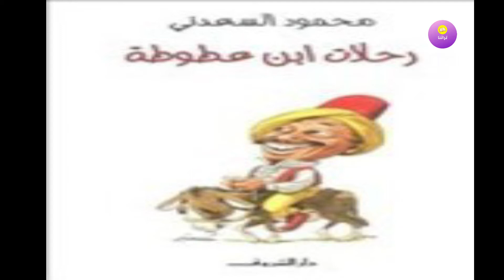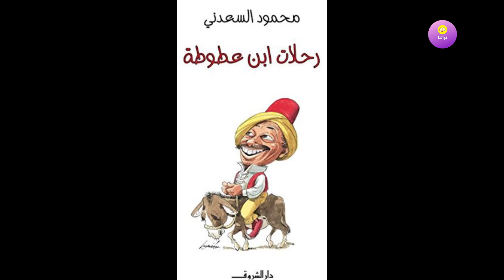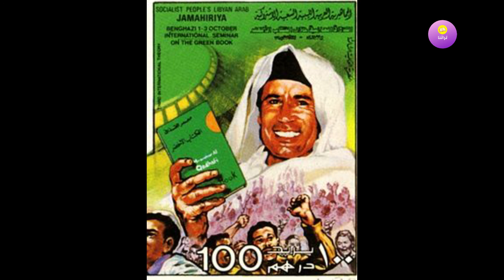📘كتاب ابن عطوطة | محمود السعدني | الجزء(3)📘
يتحدث هذا الجزء عن رحلة الكاتب الصحفي محمود السعدني في ليبيا فترة حكم الملك السنوسي و يشير إلى اوضاع الشعب الليبي في تلك الفترة ثم رحلته إليها بعد قيام الثورة ضد الملك السنوسي و سيطرة القذافي و رفاقه على زمام الحكم و ينوه إلى بعض ما يحياه الشعب الليبي آنذاك.
محمود السعدنى
المؤلف كتاب رحلات ابن عطوطة والمؤلف لـ 67 كتب أخرى.
رائد الكتابة الساخرة في الصحافة العربية، حيث شارك في تحرير وتأسيس عدد كبير من الصحف و المجلات العربية في مصر و خارجها، ورأس تحرير مجلة صباح الخير المصرية في الستينات ورفع توزيعها إلى معدلات غير مسبوقة.

شارك في الحياة السياسية بفاعلية في عهد الرئيس جمال عبد الناصر و سجن بتهمة غير محددة، واتهمَ بالاشتراك في محاولة انقلابية على الرئيس أنور السادات و تمت إدانته وسجن. أصدر ورأس تحرير مجلة 23 يوليو في من رائد الكتابة الساخرة في الصحافة العربية، حيث شارك في تحرير وتأسيس عدد كبير من الصحف و المجلات العربية في مصر و خارجها، ورأس تحرير مجلة صباح الخير المصرية في الستينات ورفع توزيعها إلى معدلات غير مسبوقة.

شارك في الحياة السياسية بفاعلية في عهد الرئيس جمال عبد الناصر و سجن بتهمة غير محددة، واتهمَ بالاشتراك في محاولة انقلابية على الرئيس أنور السادات و تمت إدانته وسجن. أصدر ورأس تحرير مجلة 23 يوليو في منفاه بلندن وحققت المجلة معدلات توزيع مرتفعة في العالم العربي، وعاد إلى مصر من منفاه الاختياري سنة 1982م بعد اغتيال السادات واستقبله الرئيس مبارك.

ربطته صلات قوية بعدد من الزعماء العرب مثل قائد الثورة الليبية معمر القذافي والرئيس العراقي السابق صدام حسين. اعتزل العمل الصحفي والحياة العامة سنة 2006م بسبب المرض، وتوفي في 4 مايو 2010.